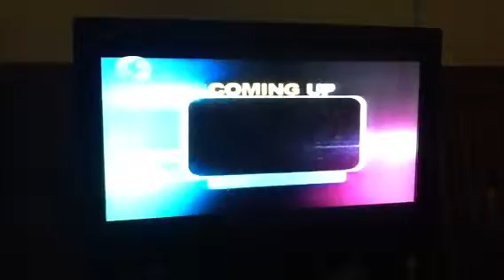Tony Uranta on STV discussing national security Etc 5